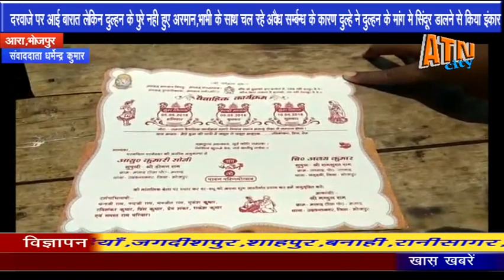दजवाज़े पर आई बारात लेकिन दुल्हन के पूरे नही हुये अरमान,मांग में नही सजी सुहाग